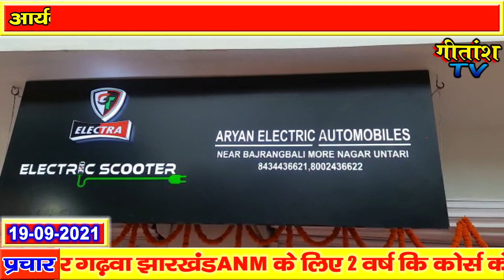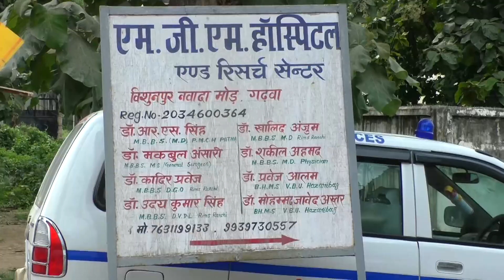श्री बंशीधर नगर : आर्यन इलेक्ट्रिक ऑटो मोबाईल्स शो रूम का शुभारंभ